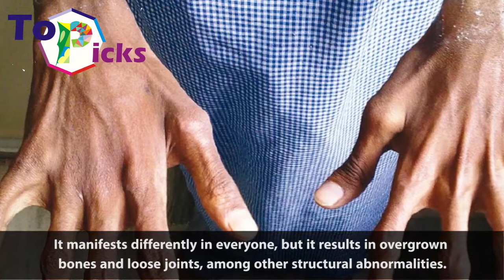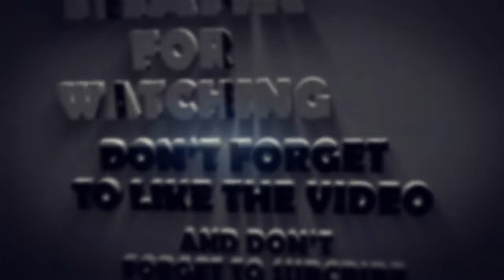The Most Shocking Genetic Mutations Known To Man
Supernumerary Teeth
Also known as “Vampire Teeth,” supernumerary teeth occur when a person grows more than the regular amount of teeth we’re destined to have. If a person with this condition chooses to, they may have a dentist extract the extra teeth.

Marfan Syndrome
Marfan Syndrome is a relatively common condition compared to many, and about 1 in 10-20,000 people are said to have it. It manifests differently in everyone, but it results in overgrown bones and loose joints, among other structural abnormalities.

Proteus Syndrome
Proteus Syndrome is now thought to be the condition of which the famous “Elephant Man” suffered. Bones, skin, and other tissues overgrow in those who have this, so many of their features are out of proportion to the rest of them. It only occurs in less than one in one million people.

Neon Pigs
Thanks to scientific experiments that are deemed cruel by many, some pigs are now grown with neon snouts or feet. Scientists argue that these experiments will go a long way in learning how to grow human organs for transplants.

Uner Tan Syndrome
It is a rather controversial condition, but one thing that is agreed upon with UTS is that those who have it walk on all fours and appear to be physically devolving, rather than evolving.

Congenital Methemoglobinemia
While the term is insensitive to those who suffer from this condition, they’re often referred to as Smurfs. People with too much methemoglobinemia in their blood will cause it to be a brown color, and their skin to look blue.